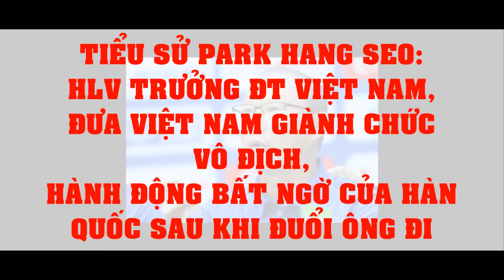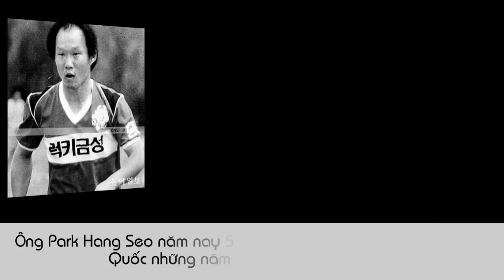HLV Park Hang Seo Tiết Lộ Thất Bại Nghiệt Ngã Khiến Ông Bị Sa Thải Khỏi Hàn Quốc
Ngày 11/10/2017, Liên Đoàn Bóng Đá Việt Nam đã chính thức công bố tân HLV trưởng ĐT Việt Nam. Theo đó HLV Park Hang Seo người Hàn Quốc đã đặt bút ký vào những điều khoản cuối cùng để trở thành người dẫn dắt ĐTQG và ĐT U23 Việt Nam trong vòng 2 năm tới...